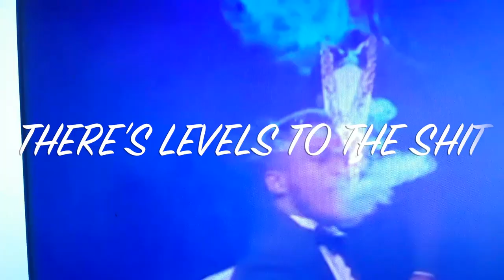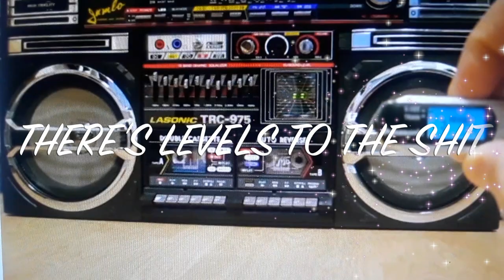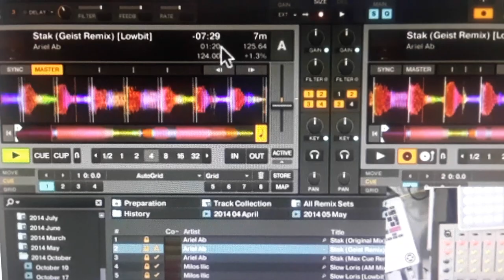U.F.T.PRODUCTIONS: HEATER"DINODEE" STYLES"D.J.PROIGY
PRODUCERS "DINO DEE  "STYLES" D.J.PRODIGY U.F.T.PRODUCTIONS  FROM NEW ORLEANS JUST DOING A TRIBUTE TO VARIOUS ARTIST /AT THE SAME TIME WITH A U.F.T.BEAT ON IT .ALSO UNSIGNED ARTIST FROM THE N.O. "GIZER" ALBUM COMING SOON. TO A@R ARTIST EXEC ,CHECK US OUT ... BE ON YOUR GRAM SOON DINO '